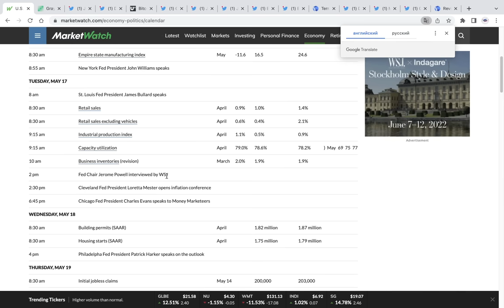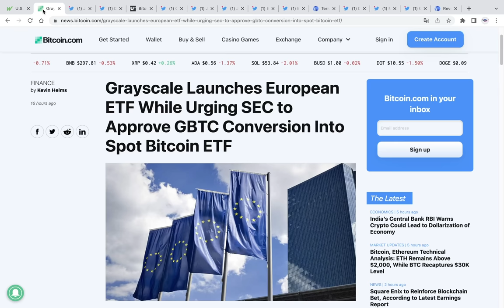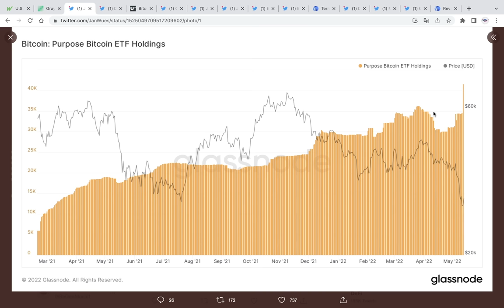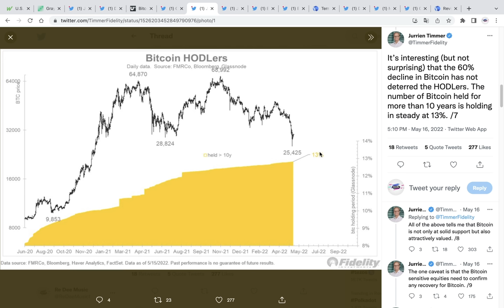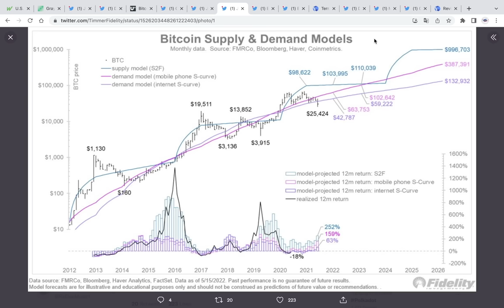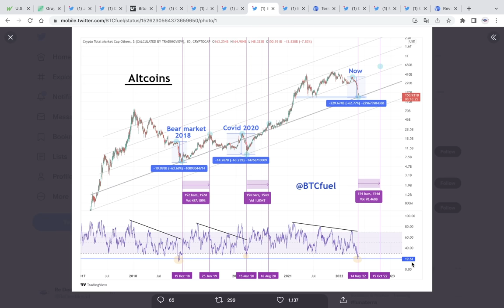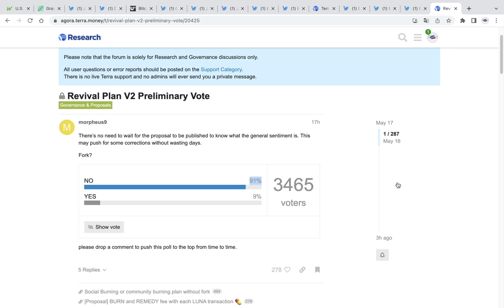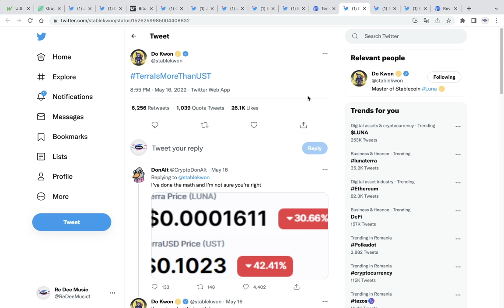TERRA LUNA! ЗАВТРА РЕШАЕТСЯ СУДЬБА!!! БИТКОИН ЭТО ОЧЕНЬ ВАЖНАЯ ИНФОРМАЦИЯ! АЛЬТКОИНЫ ГОТОВЫ К РОСТУ?